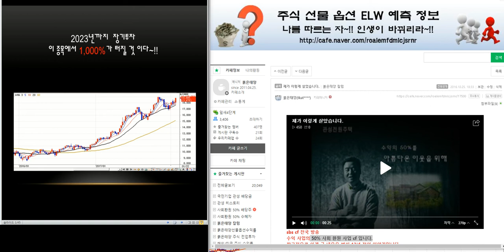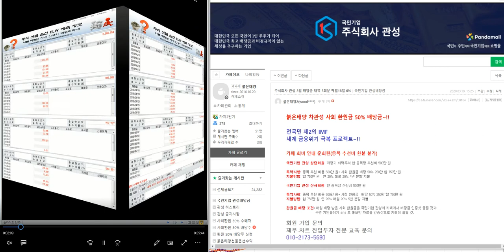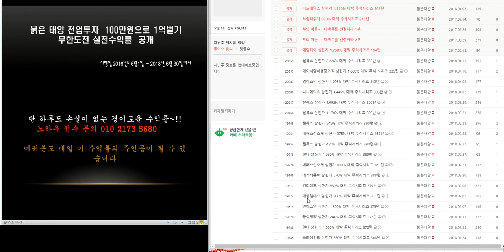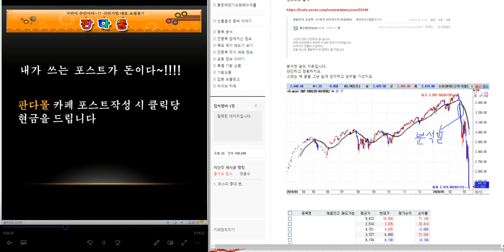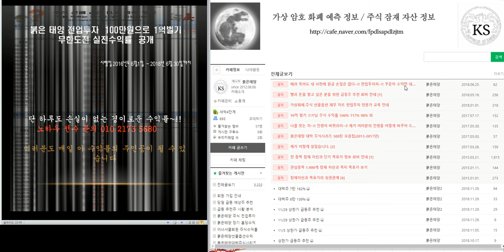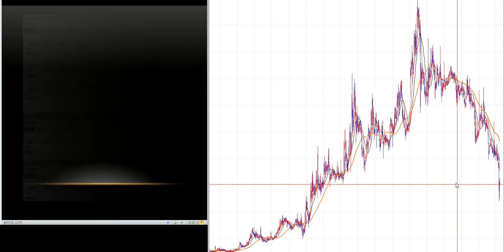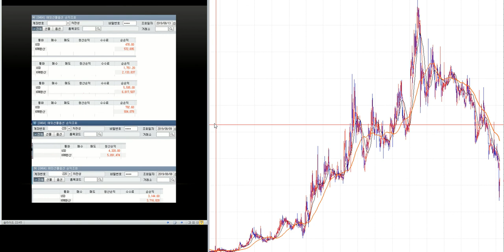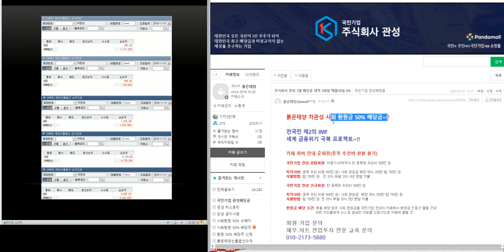최소1.500%이상 대박 주식시리즈 47탄/제2의 IMF/ 세계 금융위기 극복 전국민 프로젝트~!!/삼성전자.코스피 분석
싸인

보루네오